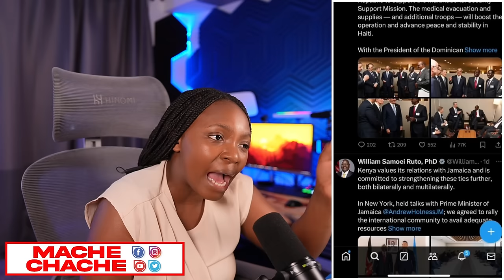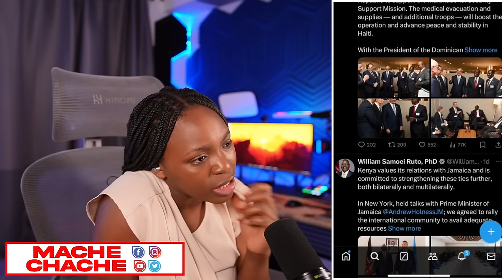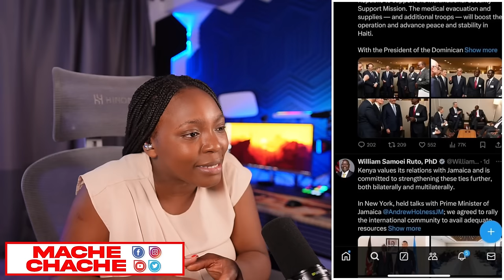Jovenel te di yo sa yo pat kwè…Tande ki konplo Abinader ap mare sou do Ayiti